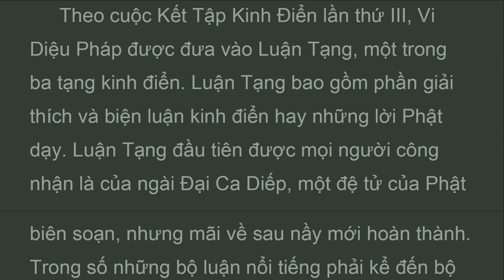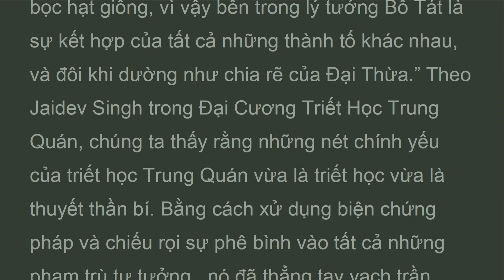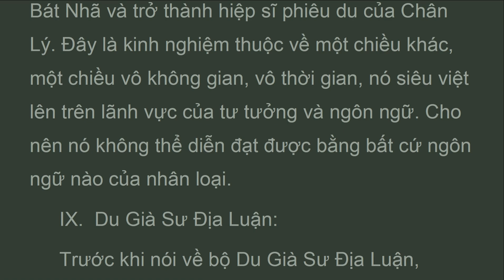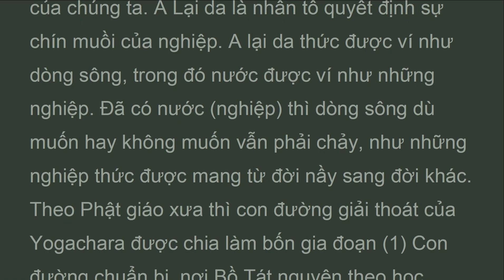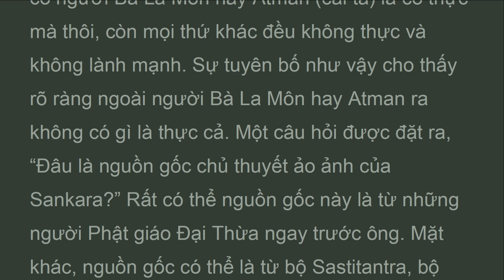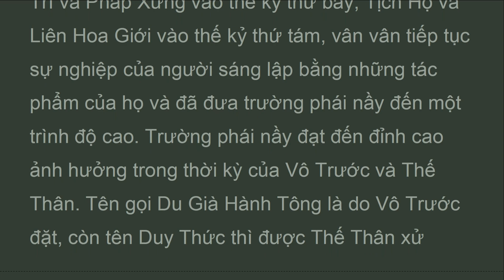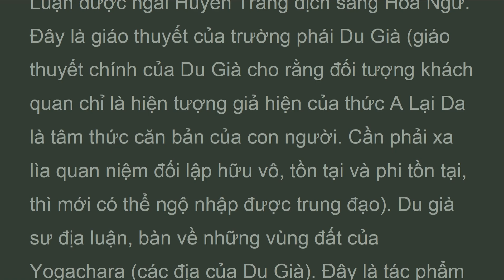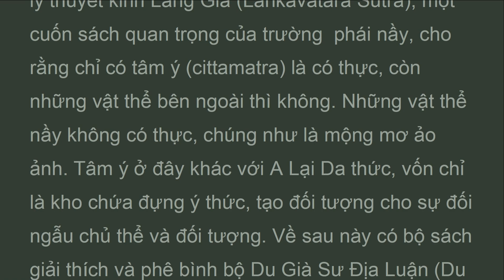DP_08_09_Trung Quán Luận, Dieu Phap, Thien Phuc (Apr 2023)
Trước khi nóI về bộ du già sư địa luận, chúng ta hãy nóI một chút về trường pháI du già. Du già sư hay du già tăng là vị thầy dạy giáo thuyết của trường pháI du già. Một trong những pháp tu tập chủ yếu của hệ thống phật giáo mật tông tây tạng, liên hệ tớI việc thanh tịnh sự tỉnh thức của hành giả bằng cách mường tượng vị đạo sư của mình như một vị phật. Hành giả tưởng tượng vị đạo sư của mình như là hiện thân của tất cả những phẩm hạnh tuyệt hảo của chư phật, và đồng thờI hành giả cũng tu tập tâm tháI nhận thức chính mình và vị đạo sư của mình đều không có thực hữu. Cũng bằng cách mường tượng chính mình và vị đạo sư  là bất khả phân về tánh, ngườI ta có thể đạt được phật quả nhanh hơn bằng cách trở nên quen thuộc vớI thực chứng thuộc tính của phật quả.

DP
DIỆU PHÁP
Thiện Phúc
Abhidharma or Wonderful Dharmas
VI. A Tỳ Đạt Ma Câu Xá Luận
 VIII.  Trung Quán Luận
 IX. Du Già Sư Địa Luận